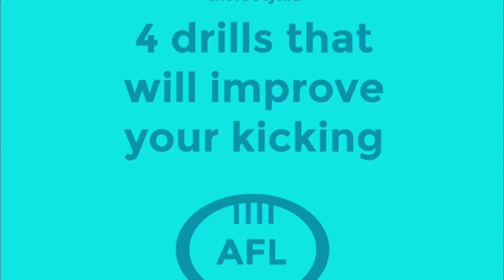4 drills to improve your kicking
If you want to kick better remember these tips!